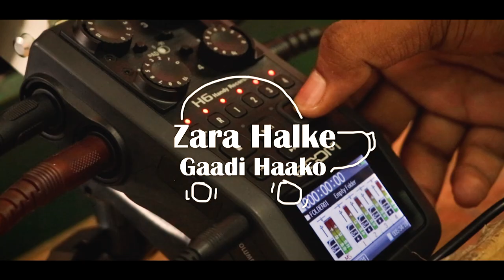Beautiful Song -a Rhythm that Mellows Your Heart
Wikipedia says Music training can structurally alter the human brain

A process that is critical for learning and memory in the hippocampus is neurogenesis – the formation of new neurons. Musical practice may therefore enhance neurogenesis linked to improved learning and memory activity.
Children are the most impacted due to the Covid Virus. Online Singing classes for the Literacy India children was sponsored by KPMG-India , one can witness the Utter Joy and Fun children experienced.Musician KabirDoha and their Music gave his heart in teaching these children. Literacy India takes pride in having such Partners and Proud to see these Children performing.